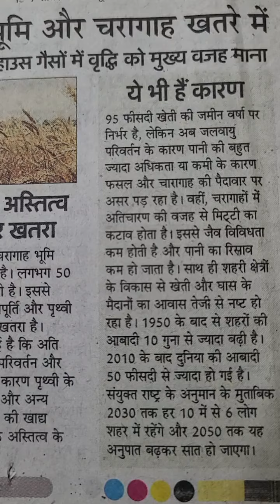दुनिया भर में 40 फ़ीसदी फसल भूमि और चरागाह खतरे में